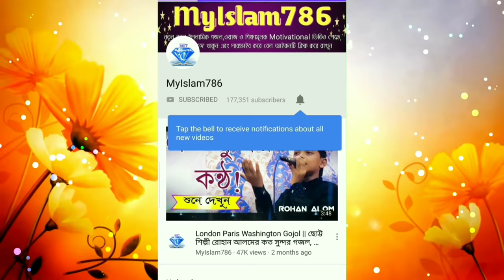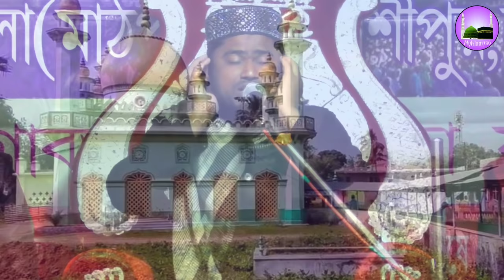ফুরফুরা শরীফের সেরা গজল | শুনলে জান জুড়িয়ে য়ায় | মাওলানা সাহিনুর-‌এর কন্ঠে | Furfura Sarif gojol HD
Song- Silsila Furfura Jindabad
Singer- Maolana Sahinur Hossain
Lyrics- Collected
Video- Ashik & Esrail Molla
Editing- Ashik Hossain
Channel- Myislam786

         ...Allah Hafiz...